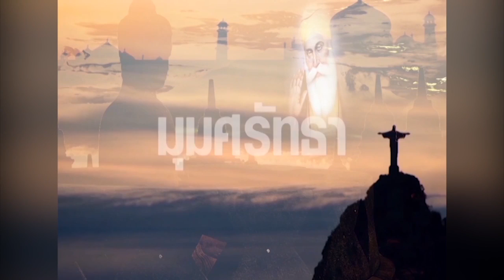รายการมุมศรัทธา วันที่ 16 เมษายน 2559 ตอน เตาฮีดคืออะไร